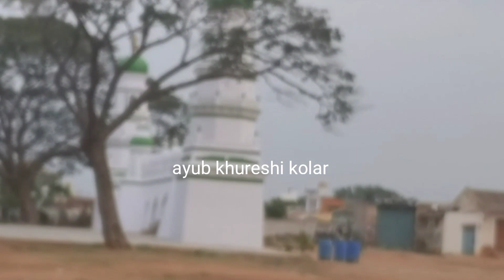KOLAR SHAHI EID GAH MYE PHYELE BAR NAMAZ NAHI HUWE May 25, 2020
کوگار